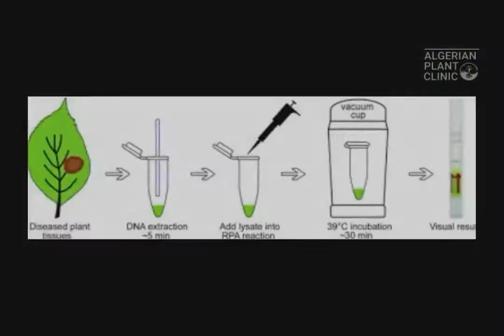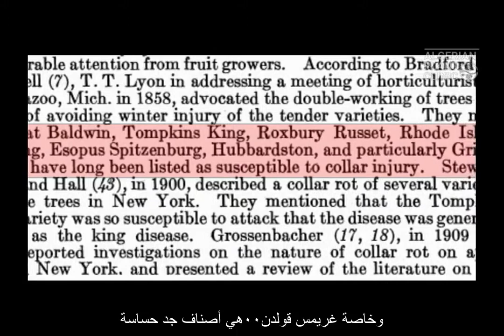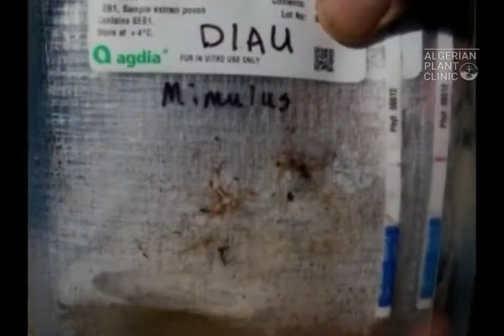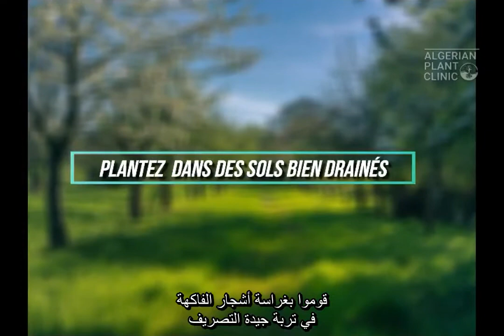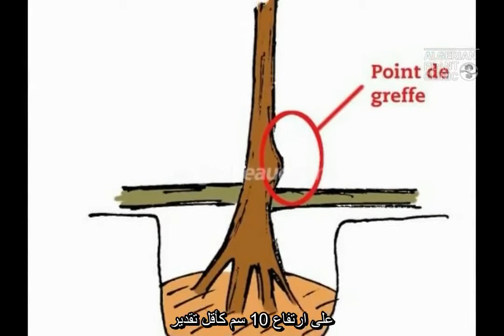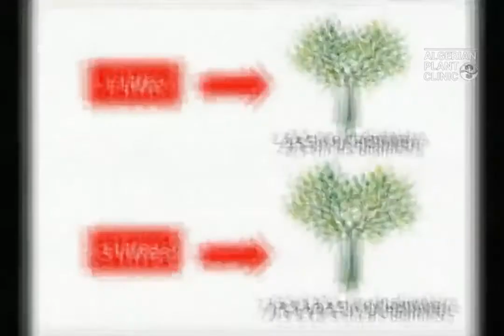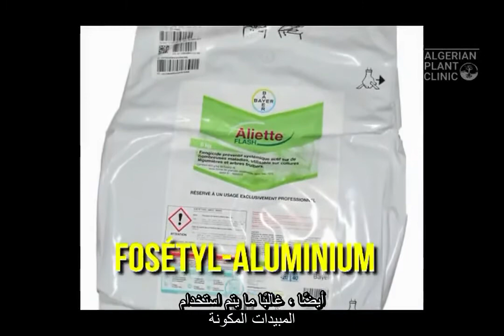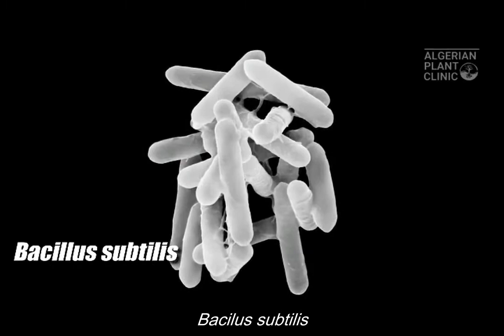Root and Collar Rot - La pourriture radiculaire à Phytophthora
phytophthora root rot,
fungicide for root rot,
best fungicide for root rot,
diy fungicide for root rot,
root rot in tomatoes,
root rot repot,
root rot fungicide treatment
root and collar rot,
root collar,
root rot 101,
root rot identification,
rhizome vs root,
root conditioning,
root pros and cons,
root knot nematode control,
root ေဖာက်နည်း,
groot stealing,
groot highlights,
groot marvel champions,
groots best moments,
rootဖောက်နည်း,
root fit,
root power,
root pnp,
root rot repot,
root strata,
nematicides for root-knot nematode,
root guard,
root in root problems,
root ေဖာင့္နည္း,
4 root,
7 root,
9 root